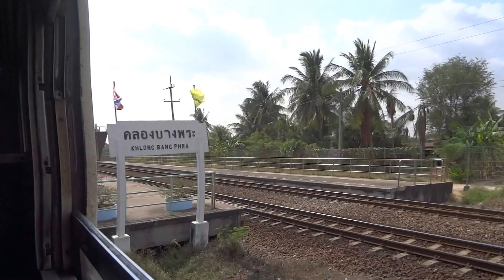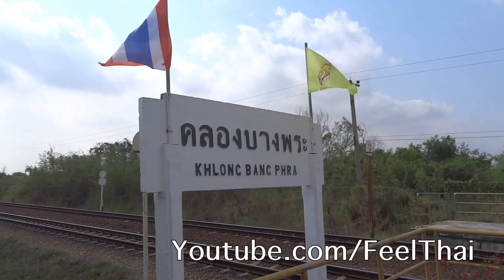สถานีรถไฟคลองบางพระ Khlong bang Phra railway station Thailand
สถานีรถไฟคลองบางพระ  ในเขตพื้นที่ ตำบลบางพระ อำเภอศรีราชา จังหวัดชลบุรี.